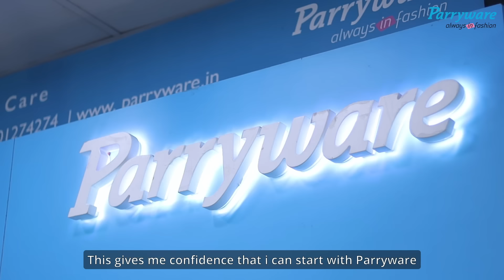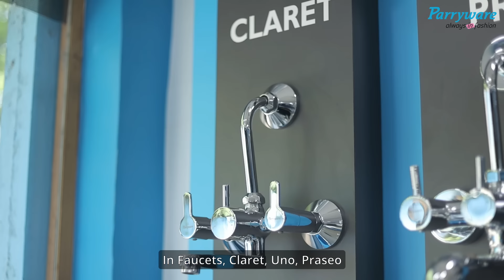Here To Ace It | New Gujrat Traders, Pune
Check out the latest episode in our "Here To Ace It" Dealer Video series!

We're excited to spotlight our esteemed partner, New Gujrat Traders from Pune.

Join us as we explore their inspiring journey with Parryware, highlighting a story of collaboration, trust, and dedication to delivering solutions that are AlwaysInFashion, just for you.

Don't miss this – hit play and see the impact they're making!